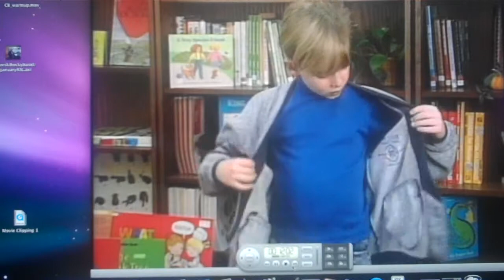Deaf child lecture by Patricia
Transliterating homework practicing voicing for a deaf child